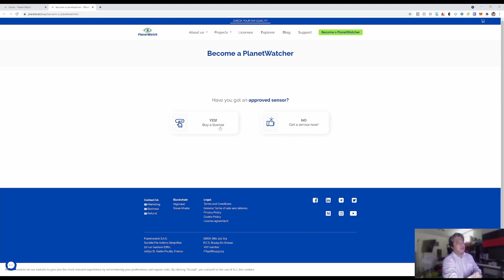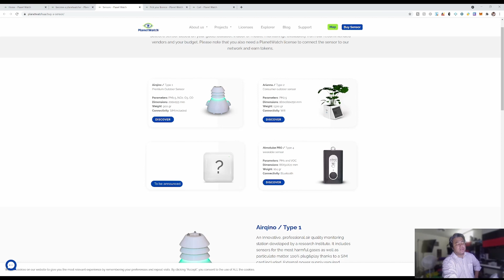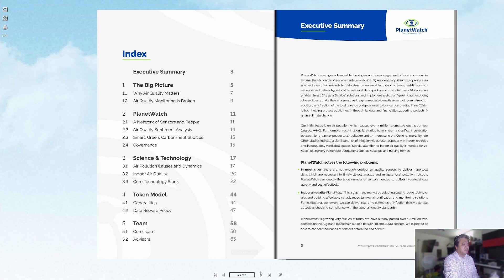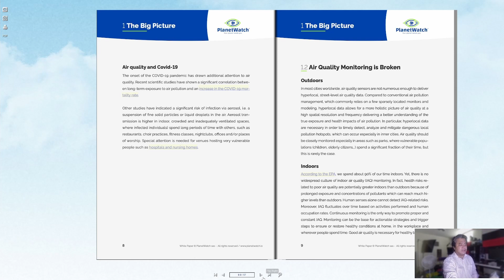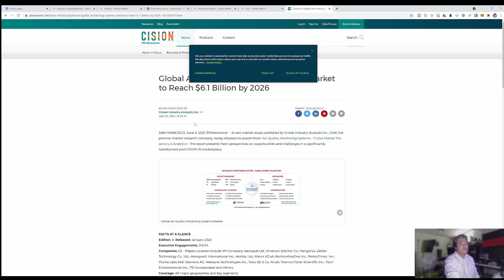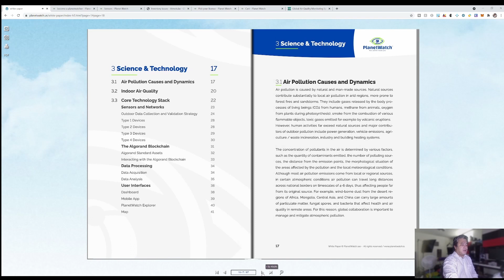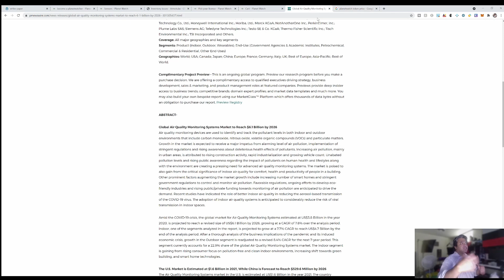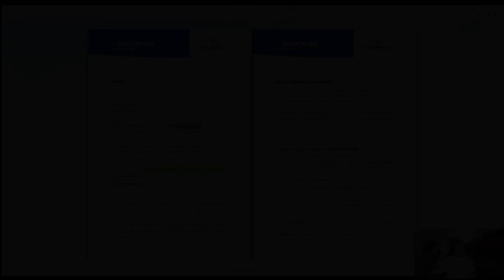Planetwatch Miner - AtmoTube Pro Sensor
In this video, we are going to unbox and discuss the Planetwatch miner called Atmotube Pro sensor. We will also look into PLanetwatch's whitepaper and see if the project is viable.
Atmotube Pro is a wearable and portable air quality monitor that detects fine particles and volatile organic compounds (VOCs) and reports them in real-time. Exposure to high levels of these pollutants can lower productivity, affect sleep and athletic performance, and influence mood. Long-term, air pollution can contribute to heart disease, respiratory problems, and even dementia.
Atmotube PRO detects PM1, PM2.5, and PM10 pollutants, like dust, pollen, soot, and mold, plus a wide range of Volatile Organic Compounds (VOCs). All in real-time!
Atmotube PRO also measures atmospheric pressure, temperature, and humidity, and helps you to stay in the most comfortable and safe environment.
Planetwatch SAS is building a global air quality monitoring network to detect pollution hotspots and protect everyone’s health. And by using the Planetwatch Miner (ex: Atmotube), the planetwatchers are rewarded with Crypto token called Planets.

00:00 Intro
00:35 Introducing Atmotube Pro
00:55 Summary of the Device
02:09 Checking out the planetwatch website
03:00 Quick Review of what you need to start
03:53 Type of Sensors
04:47 Planetwatch Whitepaper
08:24 The Air Quality Market
11:00 Planetwatch Tokenomics